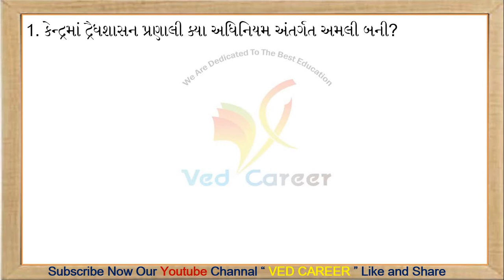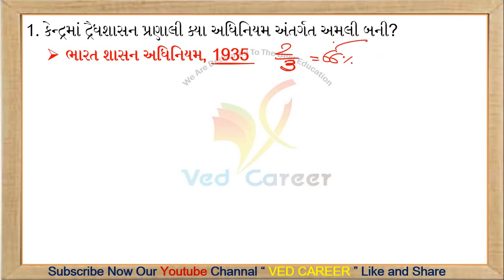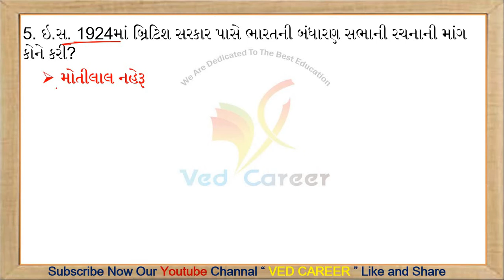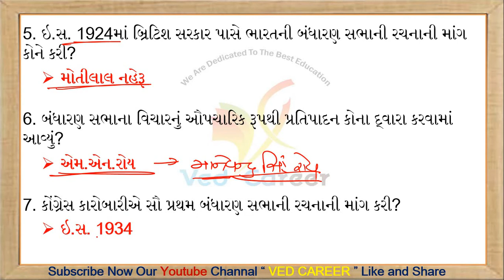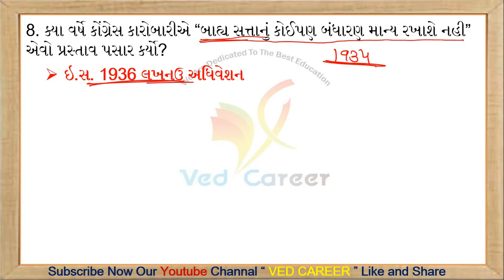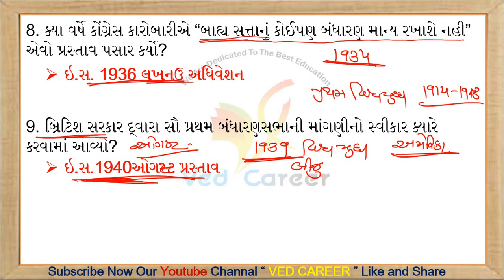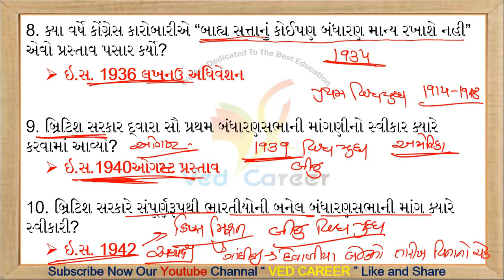બંધારણના સવાલ | Indian Constitution | Part-7 | Bandharan Most Imp Question | VED CAREER